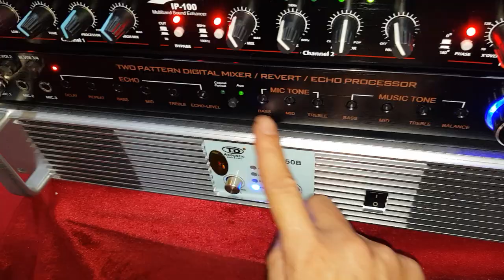Đón bác Đảo ở kiến thụy. Hải phòng. Cách 100km. Lắp bộ hát karaoke. Cty0936583140